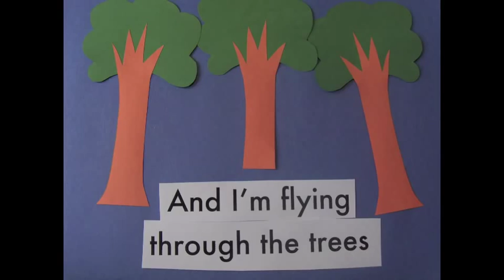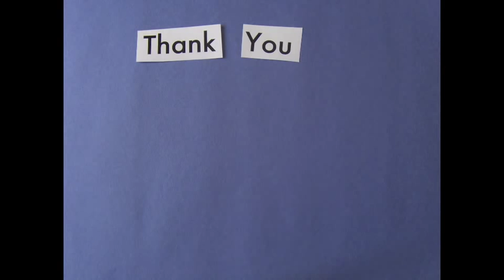Busy Bee Song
I made this movie to help teach the song I wrote about my school's new "Busy Bee" initiative. Students earn Busy Bee Awards each time they are caught exemplifying our school values: "Be Kind, Be Safe, Be Your Best." Buzz Buzz!!